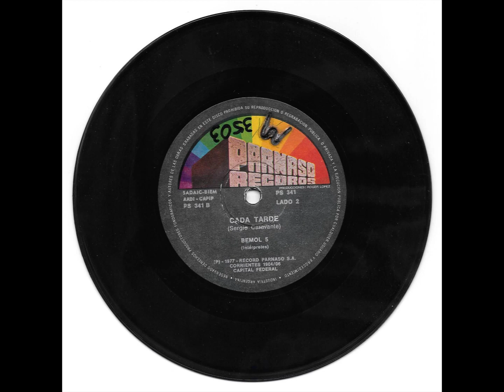BEMOL 5 CADA TARDE 1977 PARNASO B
CANTANTE BANDA: BEMOL 5
CANCION SONG: CADA TARDE
AÑO DE LANZAMIENTO: 1977
SELLO DISCOGRAFICO: PARNASO RECORDS
LADO SIDE VINILO: B-2
TAMAÑO: SIMPLE SINGLE 7"
VELOCIDAD DE REPRODUCION: 33 1/3 RPM
PAIS COUNTRY: NO TENGO INFO